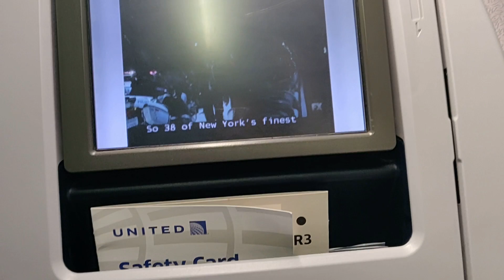Illinois trip 2020/ Diamondlioness/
Hello Peeps,
   In this video Dakota and I visit my grandparents in Illinois. We had a great time. Join us on our adventure.